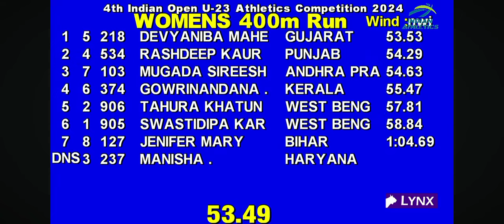400M WOMEN'S FINAL 4th NATIONAL U-23 OPEN ATHLETICS CHAMPIONSHIP 2024 PATLIPUTRA SPORTS COMPLEX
400M WOMEN'S FINAL 4th NATIONAL U-23 OPEN ATHLETICS CHAMPIONSHIP 2024 PATLIPUTRA SPORTS COMPLEX